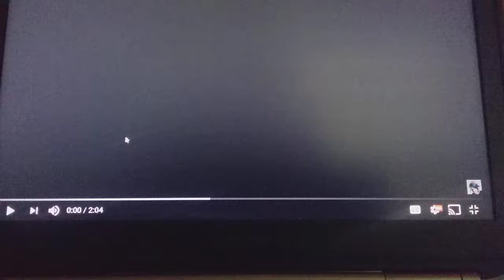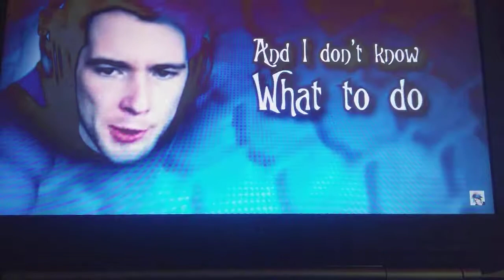What is going on (dantdm remix) by Endigo